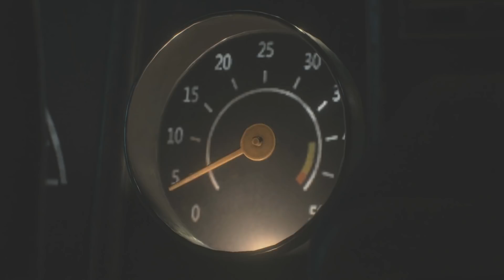Resident Evil 2 (Claire A) #001 - Das Revier hat uns wieder! [Blind, Deutsch/German Lets Play]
Resident Evil 2 Remake und mehr preiswert für Steam gibts auf Gamesplanet :)

Claire A - Part #001
Endlich ist das Remake da! Als Claire Redfield suchen wir unseren Bruder Chris, doch wir haben ja keine Ahnung was uns im zombieverseuchten Racoon-City alles erwartet..!